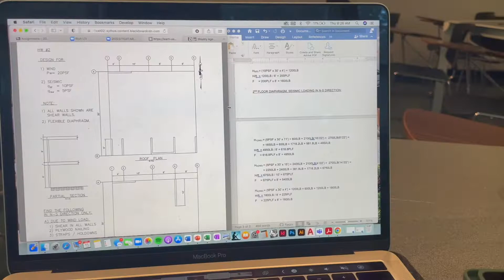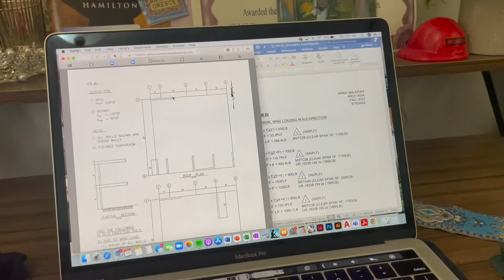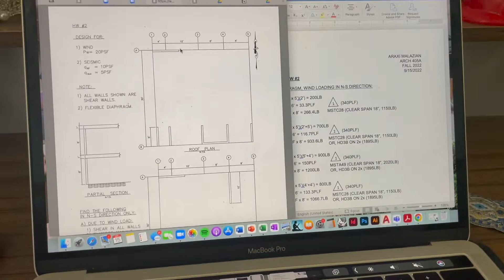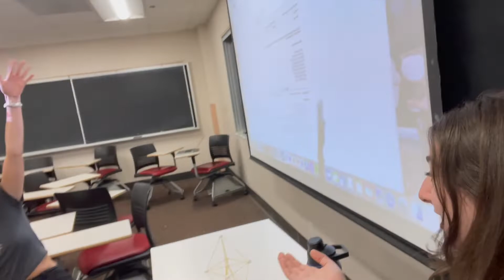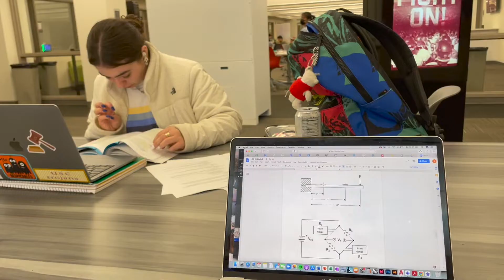Day In The Life of a Viterbi Civil Engineer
Follow Araxi through a Day in Her Life, as she joins classes, clubs and meetings!